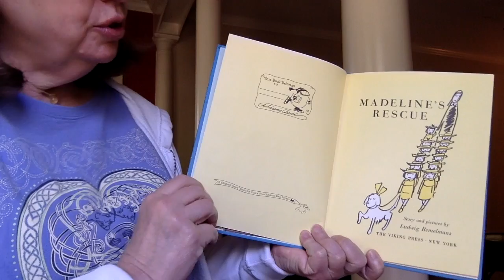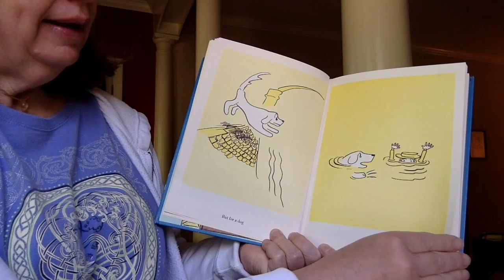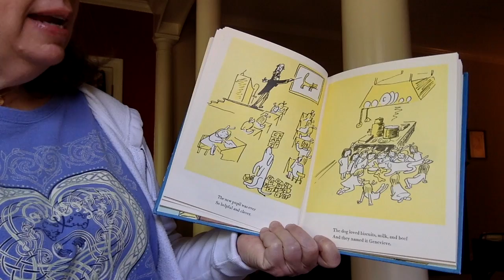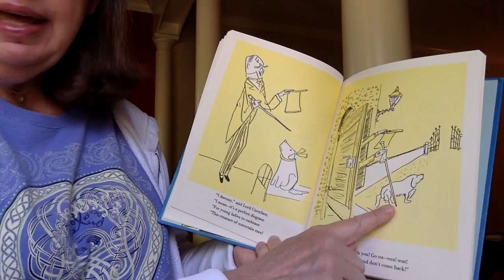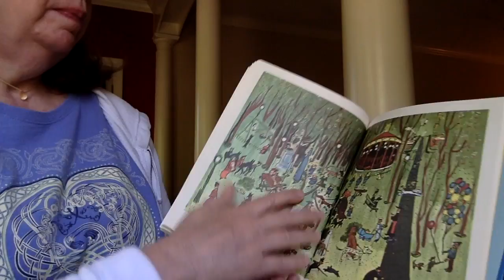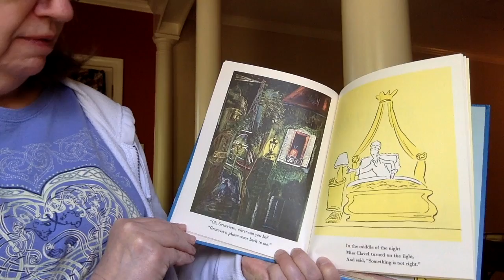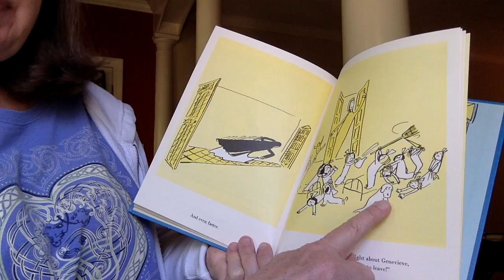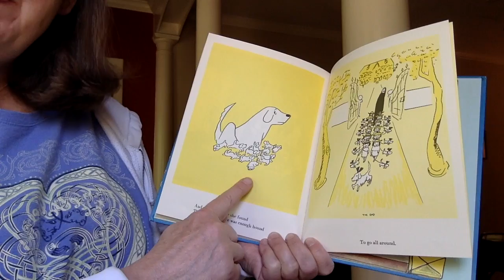Madeline's Rescue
This video is about Madeline's Rescue